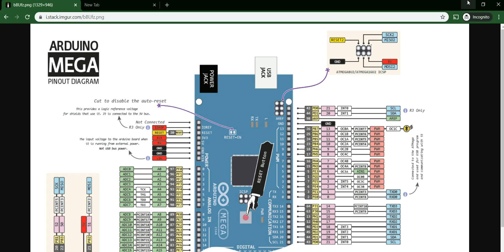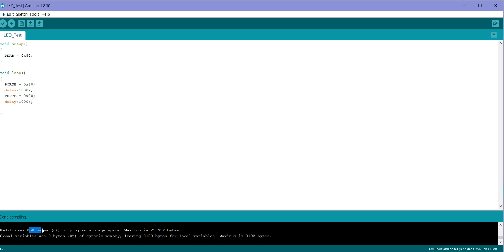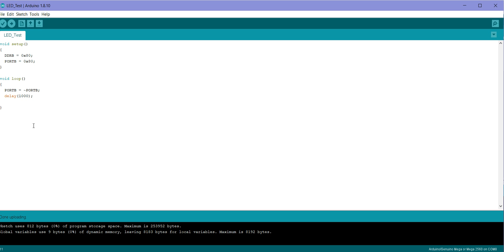Inside Arduino | Part 1 | LED Blinking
In this video, you will learn how to optimize program storage memory of Arduino using low-level coding. We will be writing a simple led blinking code using different methods and compare the code memory storage space used by the code.

Check out my course on udemy on Electronics Protection devices and circuits